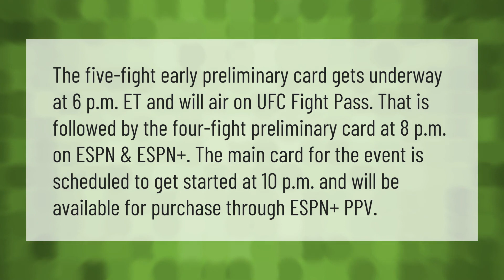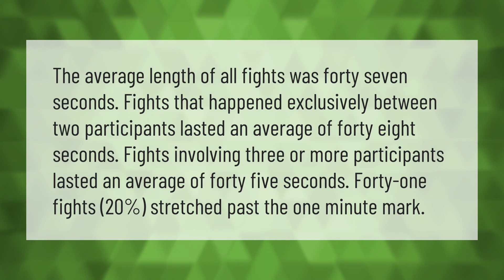What time is the main event UFC?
00:00 - What time is the main event UFC?
00:42 - How long do fights usually last?

Laura S. Harris (2021, June 8.) What time is the main event UFC?
    AskAbout.video/articles/What-time-is-the-main-event-UFC-251976